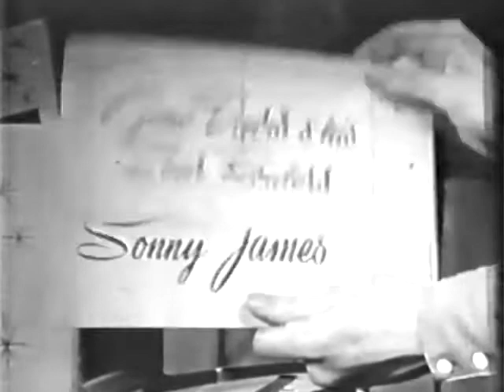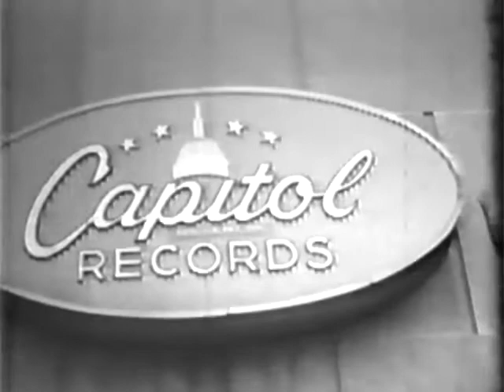Star Route Vintage Country TV Show With Guest Sonny James!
Here's a complete episode of this great live show from the early 1960s with Sonny James as this week's guest.  Great appearances by series regulars Glen Campbell and the Collins Kids.  I thank you!